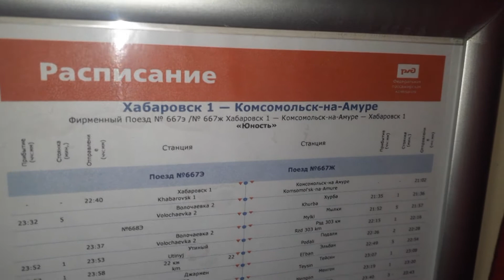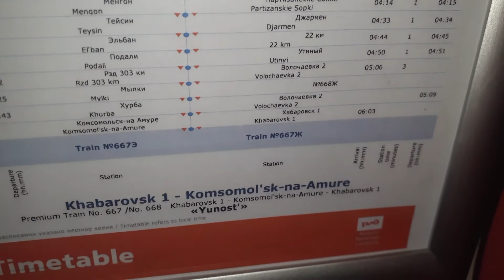Из Комсомольска-на-Амуре в Хабаровск на поезде №667/668 "Юность"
Часть материала, отснятого для данной серии, была безвозвратно утрачена из-за проблем с жестким диском.